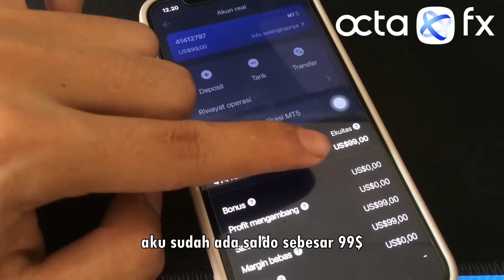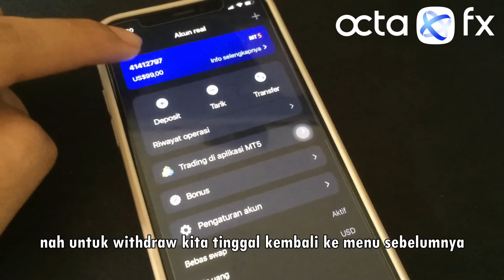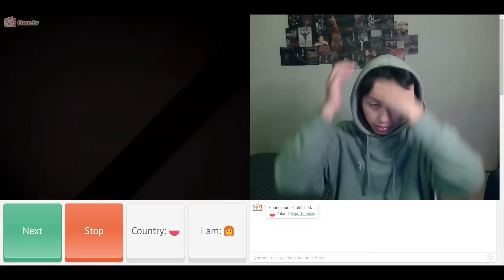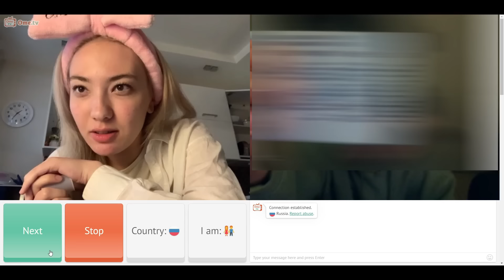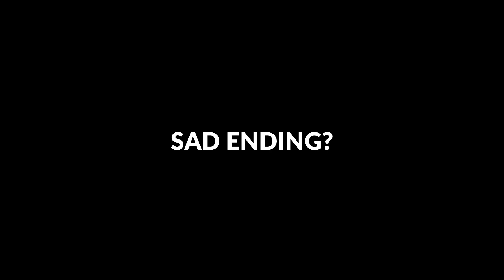SAKING NYAMAN NYA, CEWEK INI SENENG BANGET KETEMU ORANG INDO!!! OME TV INTERNASIONAL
Yuk temen2 download OctaFX disini lupa pake kode HOMIESIDE buat bonus deposit 100%